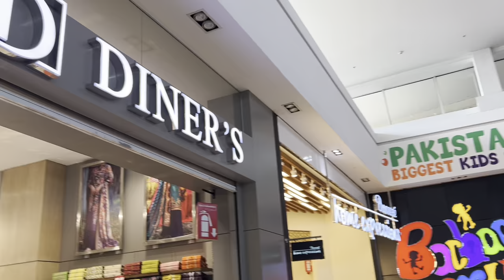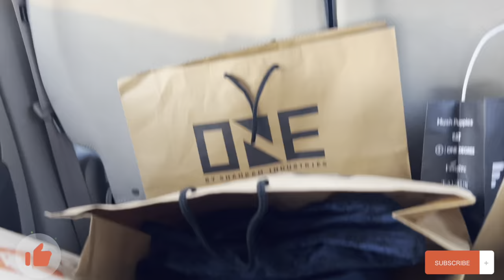Groom Shopping Day🤵‍♂️🛍️ |Mallroad &Packages Mall Vlog